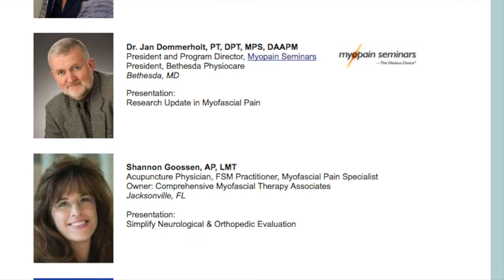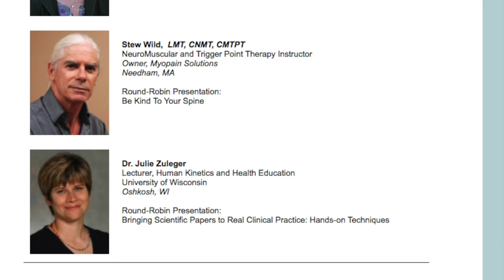NAMTPT 2016 Conference Dulles, VA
This is a video about upcoming conference in Near Dulles Airport